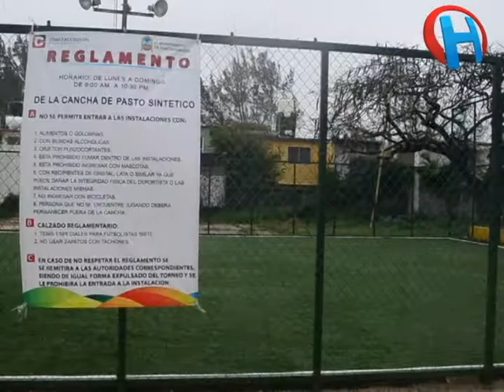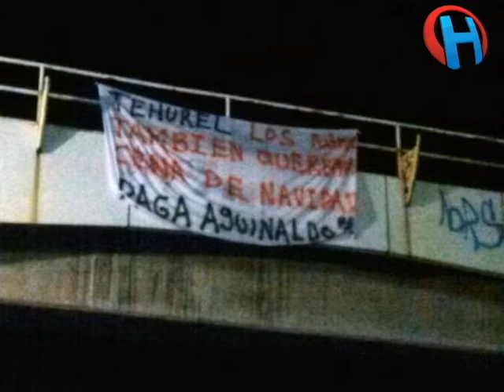Gobierno de MTC considerado el peor que a tenido Coatzacoalcos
EL GOBIERNO DE MARCOS THEUREL COTERO, DESDE ESTE MOMENTO SE PUEDE CONSIDERAR COMO UNO DE LOS PEROES QUE HA TENIDO EL MUNICIPIO DE COATZACOALCOS PUES LA ESCAZA OBRA PUBLICA Y LOS ESCÁNDALOS EN LAS QUE SE VIO INMERSO LA ACTUAL ADMINISTRACIÓN DEJÓ MUCHO QUE DESEO A LA CIUDADANIA PORTEÑA